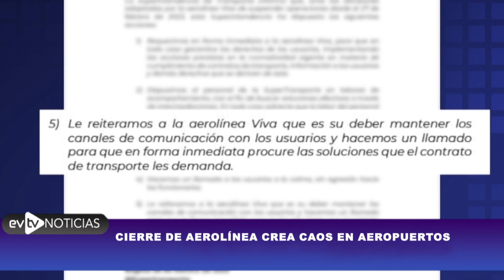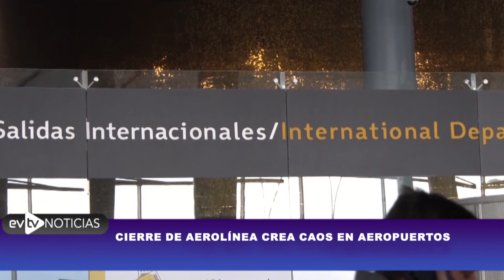Cierre de aerolínea crea caos en Colombia | NoticiasEVTV | 03/01/2023 4/5